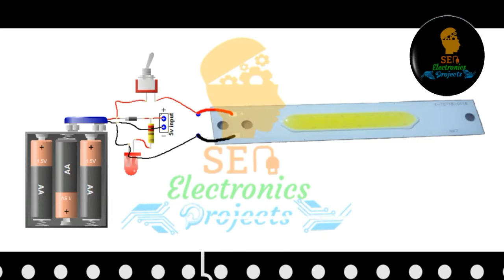17# How To Make New Chargeable High Power LED Light At Home (sen electronics projects)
How To Make new chargeable high power led light At Home .
It's a very powerful led light and high brightness.
this light are battery backup 1 hour , very  good quality.

sen electronics projects (S.E.P)
 suman sen